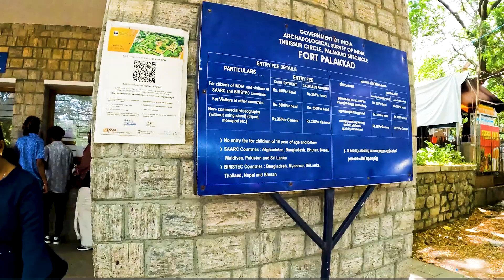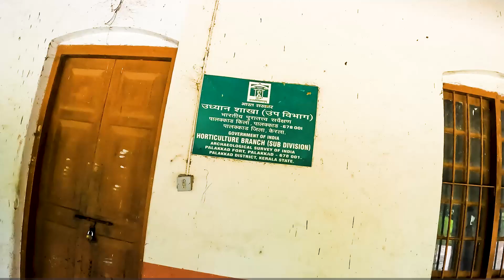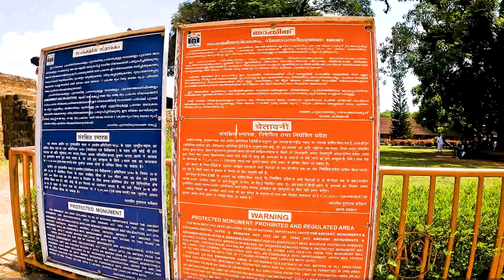Palakkad Fort ] Tipu Sultan Fort Must Visit ] കേരളത്തിലെ നിങ്ങൾ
Palakkad Fort is an old fort situated in the heart of Palakkad city of Kerala state, southern India. It was recaptured and rebuilt grandly by Sultan Hyder Ali in 1766 A.D and remains one of the best-preserved forts in Kerala
Hours: Open-08.30 Am Closes 5:30 pm